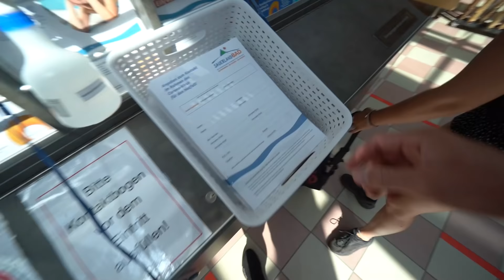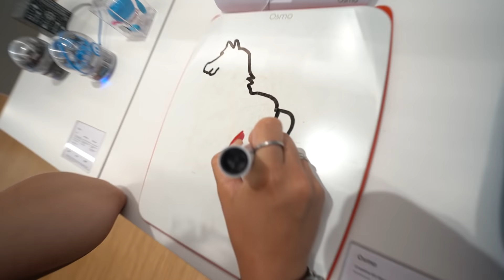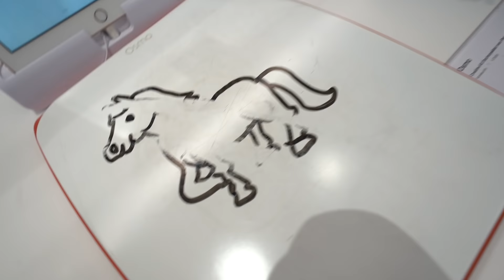CAMERA KAPOT GEGAAN IN DEZE GLIJBAAN 😱😂#2513